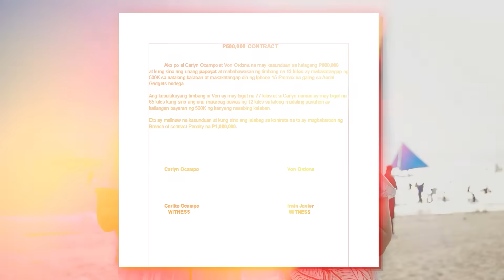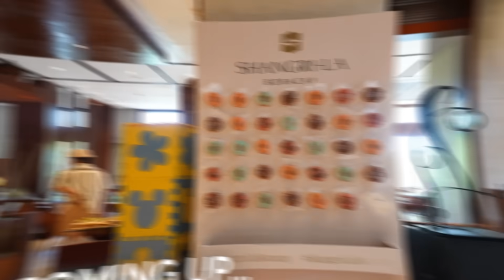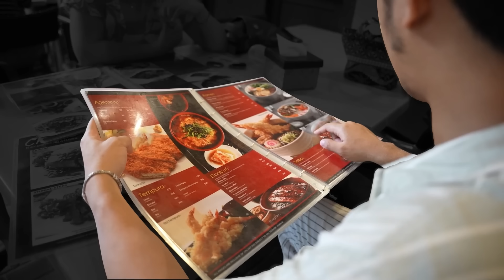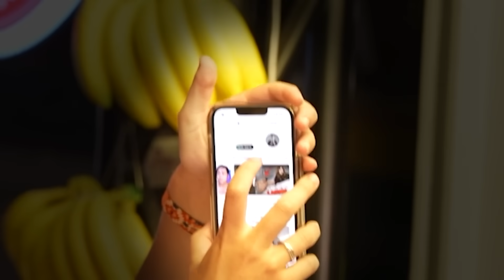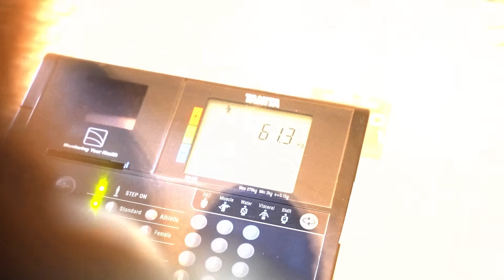PINAKA TUMABA SA LOOB NG 24 HOURS - WINS 100,000